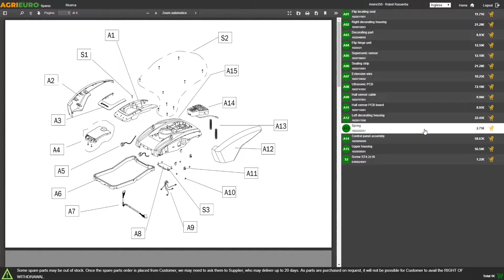Motobineuse BlackStone MHG 2400 - moteur thermique à essence de 212cm3 : démo par un de nos clients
La motobineuse Blackstone MHG 2400 4+2 est une machine conçue pour les agriculteurs et les agents d’entretien des espaces verts qui cherchent un produit professionnel à un prix accessible. Recommandé pour le travail de terrains grands et moyens comme des jardins et des potagers.

La motobineuse est équipée de 6 fraises avec 36 cm de diamètre pour une largeur de travail totale de 90 cm et une profondeur de 30 cm.

Le produit a un moteur de 212 cm3 en mesure d’exprimer une puissance de 7 CV.

Il est préférable d’utiliser la machine sur des terrains souples où déjà travaillés.

La machine est dotée de 4 marches avant et 2 marches arrière grâce au sélecteur de vitesses basse ou élevées, ce qui permet à l’usager d’avoir plus de contrôle sur la machine et sur sa puissance. La transmission est à engrenages à bain d’huile.

Barre de protection pare-chocs.

La machine est dotée de disques sur les deux côtés de la fraise.

Les performances couplées à la facilité d'utilisation permettent à n’importe qui d’utiliser cette motobineuse, même aux moins expérimentés.

La motobineuse est dotée d’un kit roues complet pour faciliter le déplacement et le rangement.

Fraise réglable à 60 cm.

Excellent pour les travaux de finition.